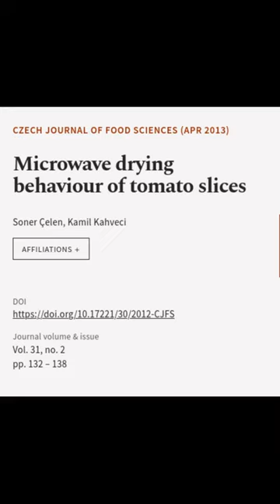Microwave drying behaviour of tomato slices | RTCL.TV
### Keywords ###

### Article Attribution ###
Title: Microwave drying behaviour of tomato slices
Authors: Soner Çelen ,and Kamil Kahveci
Publisher: Czech Academy of Agricultural Sciences
DOI: 10.17221/30/2012-CJFS

### Video Timestamps ###
0:00:00 - Summary
0:00:36 - Title
0:00:40 - End